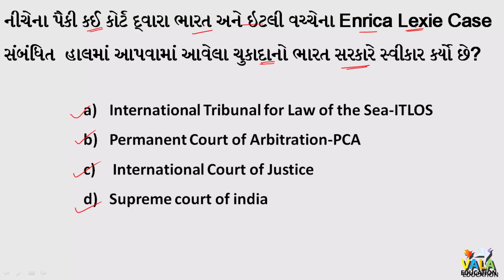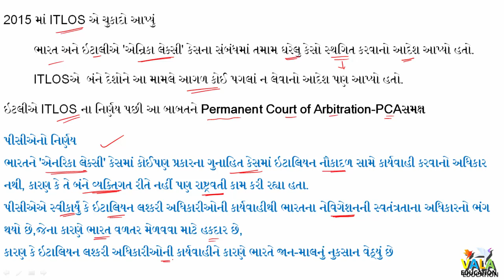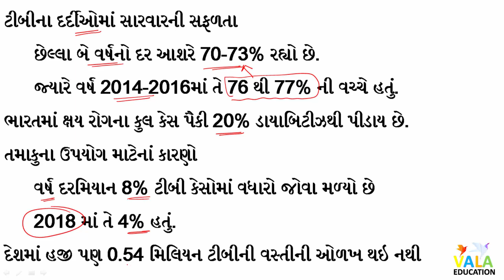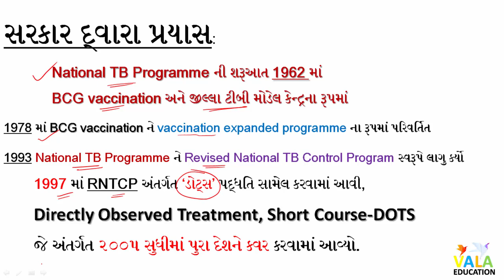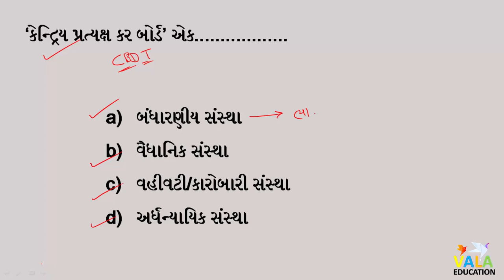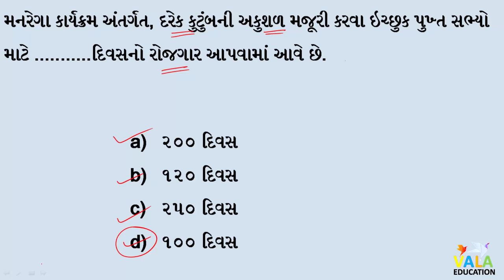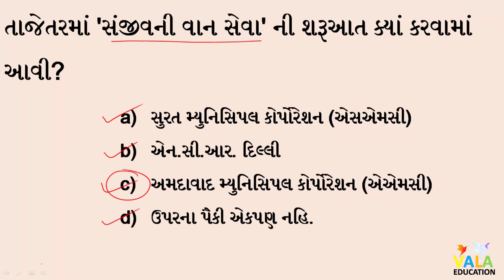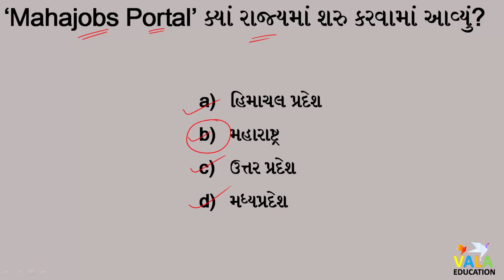Current affairs MCQ | 9 JULY 2020 | in gujarati | by VALAeducation for UPSC and GPSC